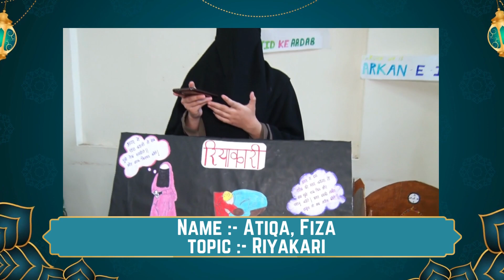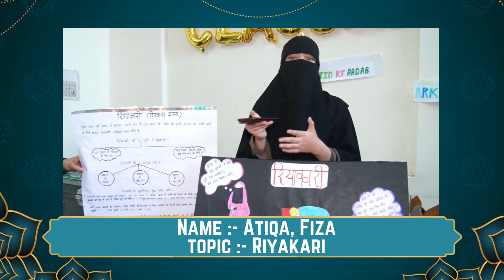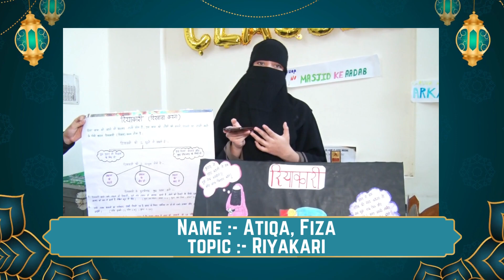Atiqa & Fiza | Riyakari| Quran Fair 2023 | 11/06/2023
Name: Atiqa, Fiza
Topic: Riyakari

Welcome to Islamic Classes Indore
Managed By Afaque Educational and welfare society {REGD}.

Islamic Classes Indore is Managed by Afaque Educational and welfare society {REGD}. is an international academy for providing Online Quran Learning and Online Islamic Classes for All Ages worldwide. IslamicClasses.com is the better option for you to choose Learn Quran Online with Tajweed and Holy Quran Online Teaching from our expert the Holy Quran Tutors at your own home with a reliable team.